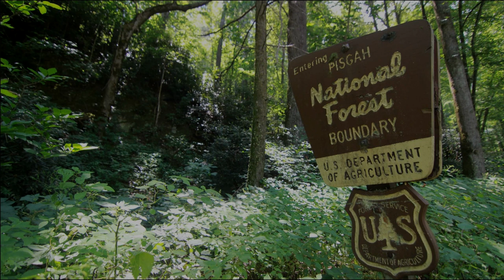3 TRUE Creepy Forest Horror Stories (With Rain Sounds)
3 TRUE Creepy Forest Stories You Have To Hear

Story 3 10:47 by: Anonymous